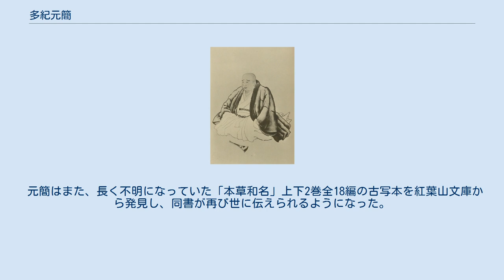多紀元簡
藤浪剛一『医家先哲肖像集』より多紀元簡 多紀 元簡（たき もとやす、宝暦5年（1755年） - 文化7年12月2日（1810年12月27日））は、江戸時代後期の医師。
諱は元簡、字は廉夫、幼名は金松、長じて安清、安長と改める。
桂山と号し、別号に櫟窓がある。
 多紀元徳（藍渓）の長子として生まれる。
儒学を井上金峨に、医学を父について修めた。
安永6年（1777年）に将軍・徳川家治に目通りが許される。
寛政2年（1790年）、老中松平定信にその才を信任され奥医師に抜擢、法眼に叙せられ徳川家斉の侍医となる。
寛政3年（1791年）に父の主宰する躋寿館が官立の医学館になると、その助教として医官の子弟の教育にあたった。
寛政6年（1794年）に御匙見習となる。
寛政11年（1799年）に父が致仕し家督を相続する。
同年8月には同族の吉田沢庵とともに御匙役となった。
享和元年（1801年）、医官の選抜に関して不満を直言したため、奥医師を免ぜられて寄合医師に左遷された。
文化3年（1806年）に医学館が類焼し、下谷新橋通（向柳原町）に再建し転居した。
文化7年（1810年）に再び奥医師として召し出されたが、その年の12月2日に急死した。
享年56。
墓は城官寺（東京都北区上中里一丁目）にある。
 考証学者などと交わり、古医学書の蒐集・校訂・覆刻につとめ、のちの伊沢蘭軒・多紀元堅・小島宝素・渋江抽斎・森立之らにみる考証医学を確立した。
 元簡はまた、長く不明になっていた「本草和名」上下2巻全18編の古写本を紅葉山文庫から発見し、同書が再び世に伝えられるようになった。